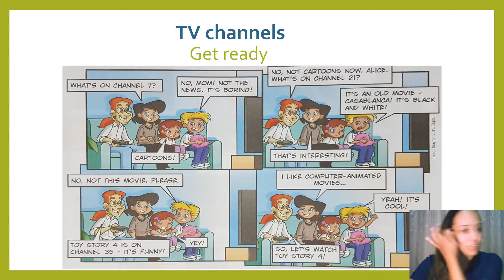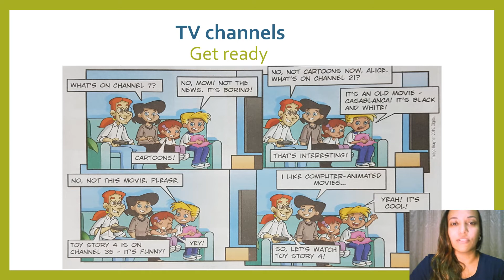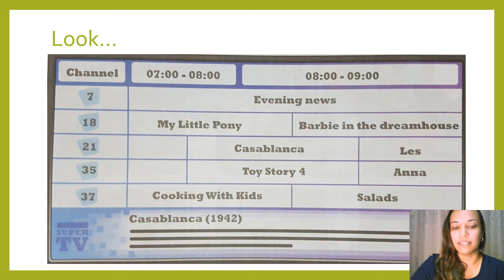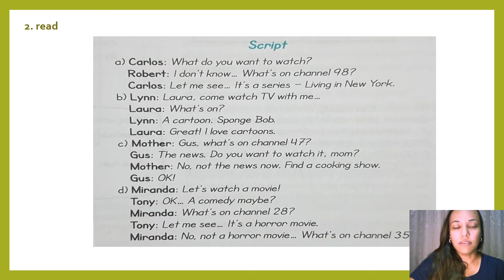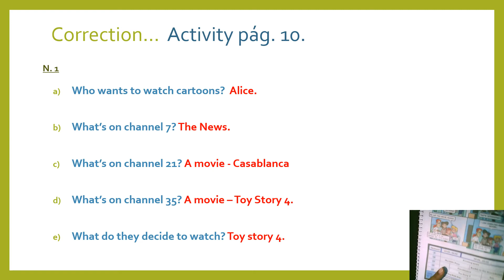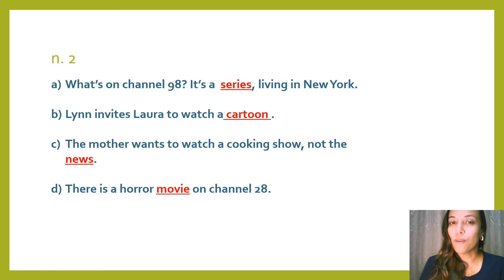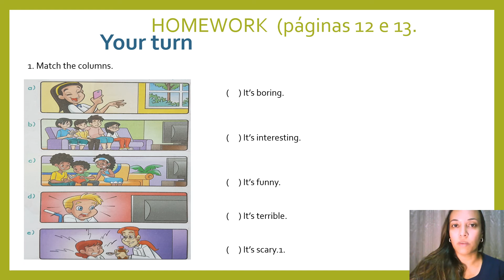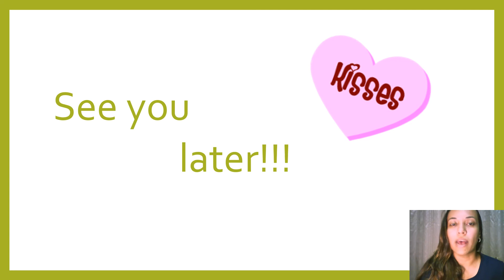Unit 5 – Class 2 para os 4ºs anos A, B e C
TV CHANNELS